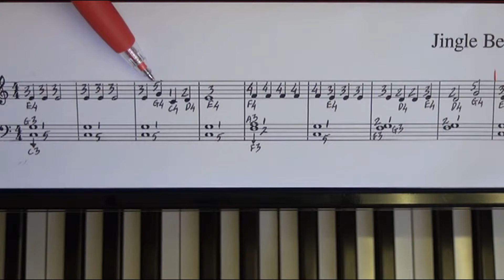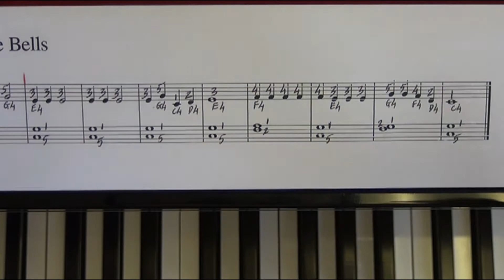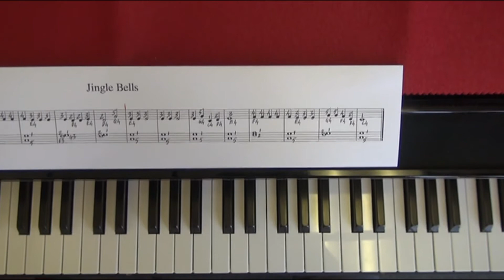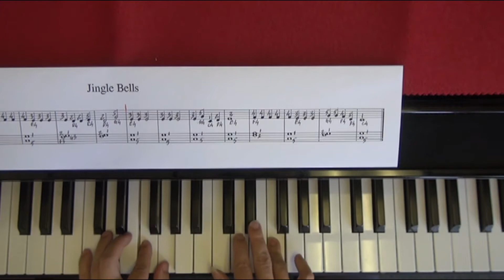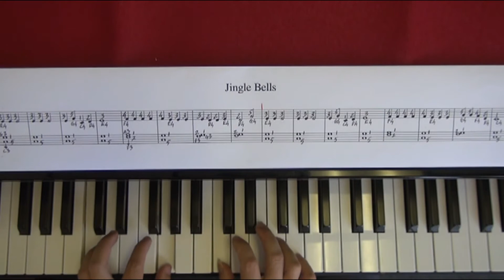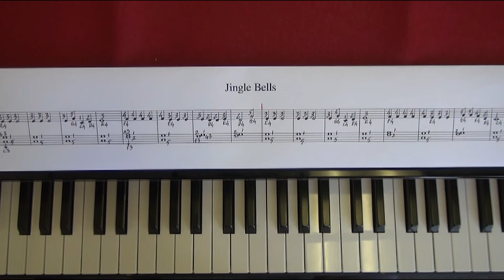How To Play Piano: Jingle Bells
Meaningful Integration of Knowledge and Applied Learning: How to play Jingle Bells with 2-hand together in C Major.